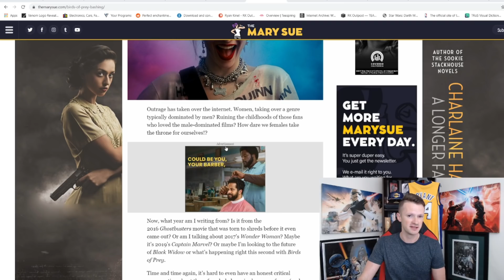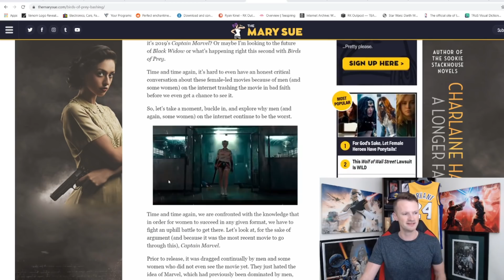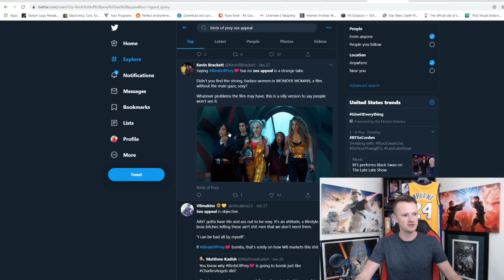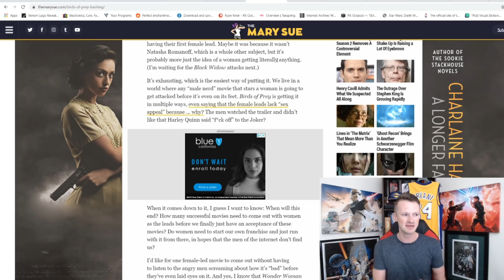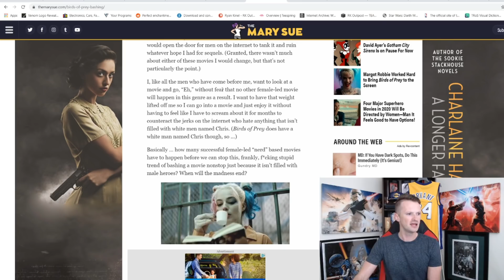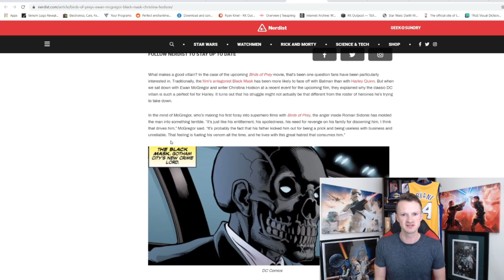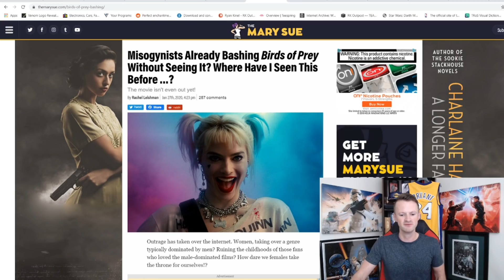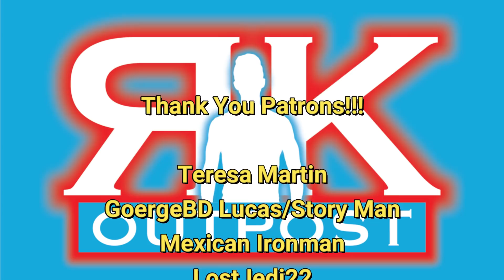Woke Mary Sue Already Blaming Toxic Men For Birds Of Prey Backlash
I usually ignore Mary Sue articles because they are all Woke Garbage, but I couldn't help myself.  They are ALREADY trying to blame the skepticism for Birds Of Prey on Toxic Men.  What a shock!

A HUGE thank you to the following Patrons!:
Master Level:
R R -